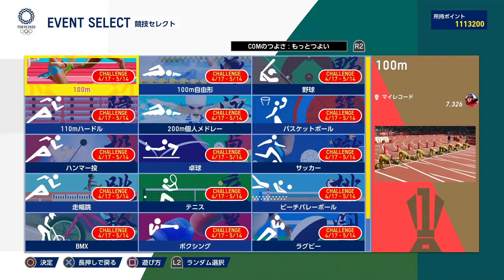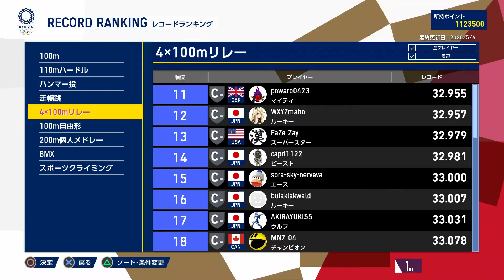【東京2020オリンピック】いきなりクライマックス！バトンALL成功で32秒台は？！ #91